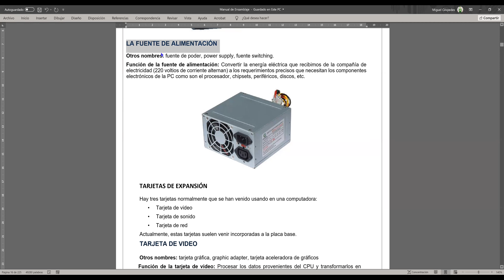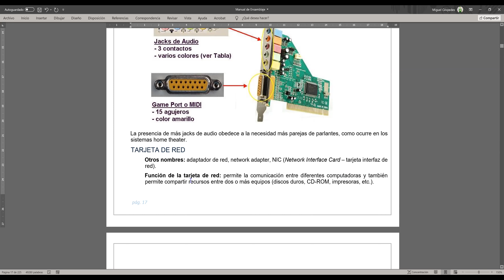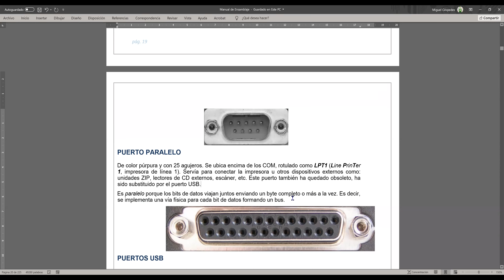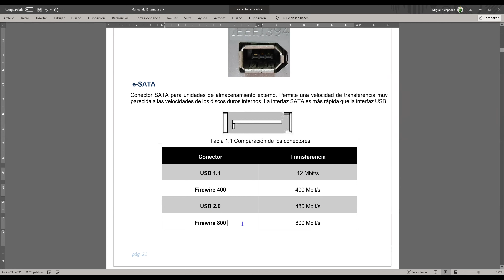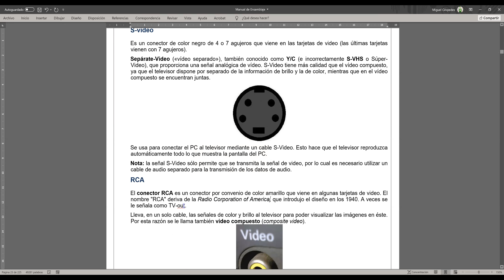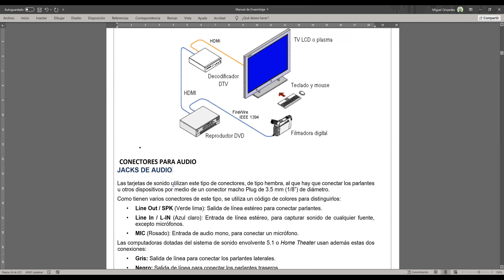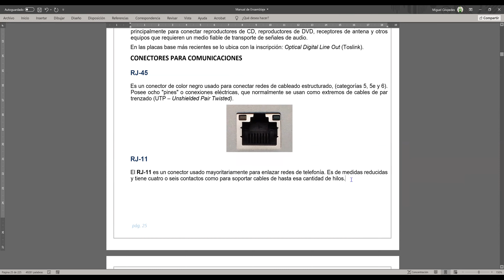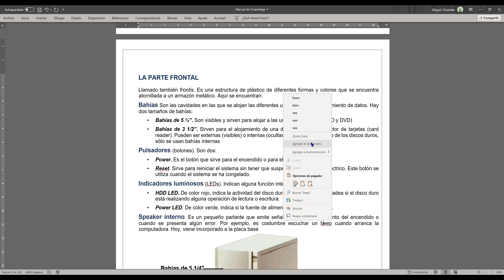MANTENIMIENTO DE EQUIPOS DE COMPUTO - HARDWARE - 3